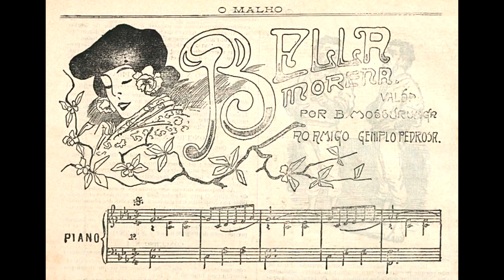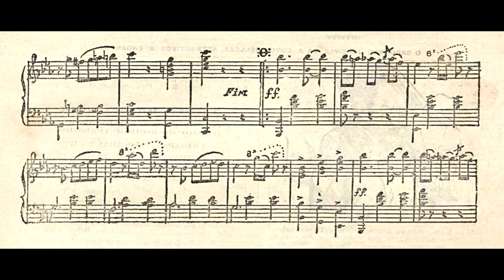Bento Mossurunga - Bela morena (Jeferson Ulbrich, piano)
Bela morena, valsa de Bento Mossurunga , interpretada por Jeferson Ulbrich.
Nossos agradecimentos a Jeferson Ulbrich pelo envio da gravação para elaboração deste vídeo.